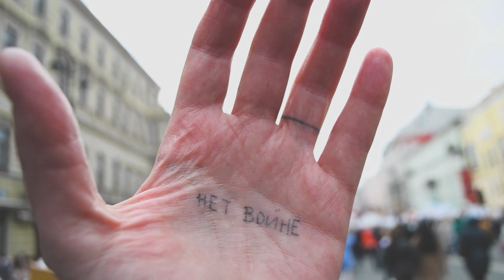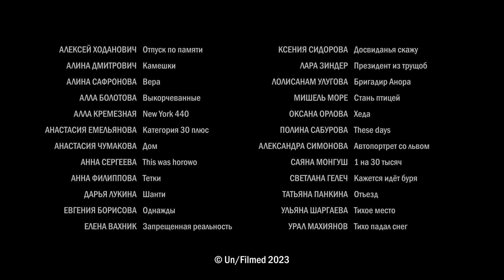Trailer student films 2021-2022, Un/Filmed.